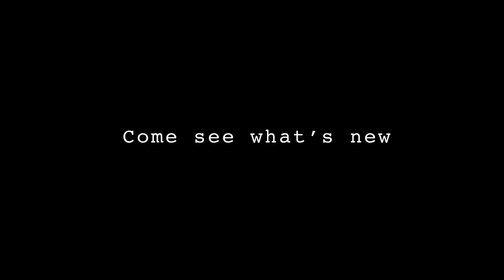Reno National Bowling Stadium New Kingpin Club by Brunswick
National Bowling Stadium Museum and Kingpin Club by Brunswick filmed by Digiman Studio